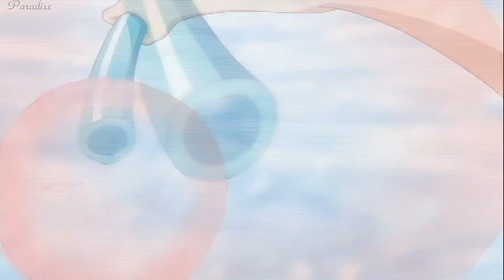ALL THE GOOD GIRLS 「ＡＭＶ」Backstage - NEFFEX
Ребяточки, всех с праздником!